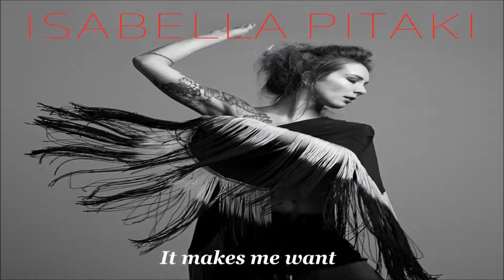OUT THE WINDOW - ISABELLA PITAKI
FICHA TÉCNICA:

ISRC: BX-ISN-15-00011
Copyright: Nowa / Direto
Voz: Isabella Pitaki
Piano: João Paulo Mendonça
Samples e Ritmo: Guilherme Gê
Produção Musical e Arranjos: Guilherme Gê
Mixagem: Guilherme Gê
Masterização: Alexandre Rabaço
Direção de Arte: João Solda
MINS MÚSICA

Mixagem: Guilherme Gê
Masterização: Alexandre Rabaço
MINS MÚSICA